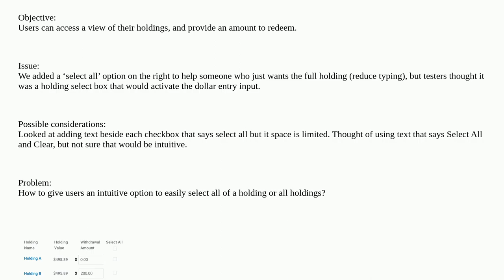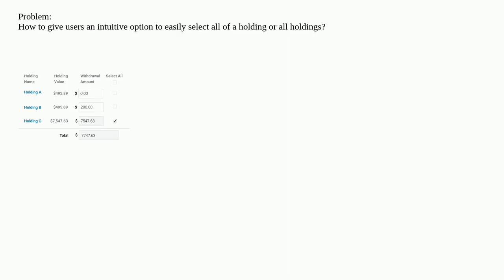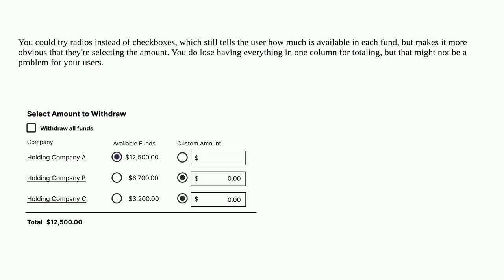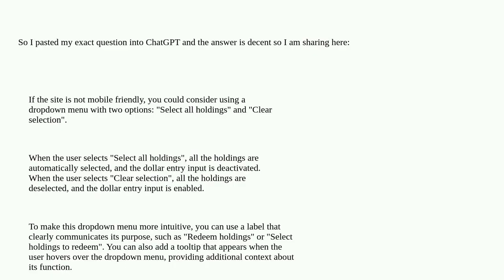Redemption table - select all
A special thanks goes out to the community

  tables